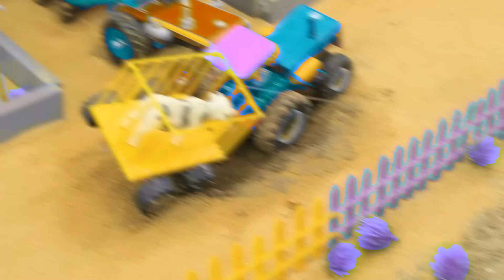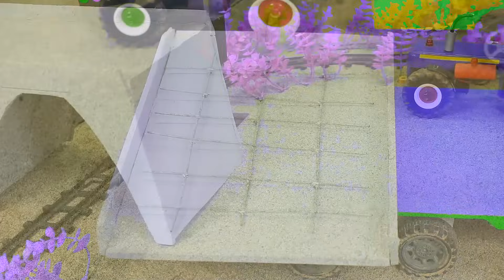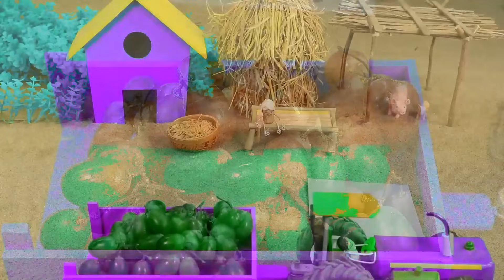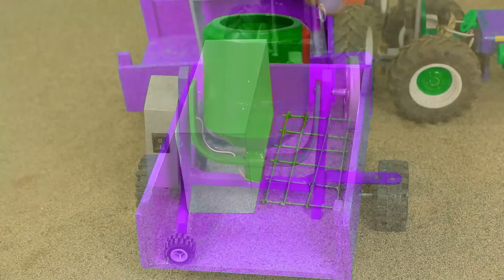Mini tractor transporting | Radha Krishna Trolly |Gauri Ganesh Murti durga Navratri,water tanker #29